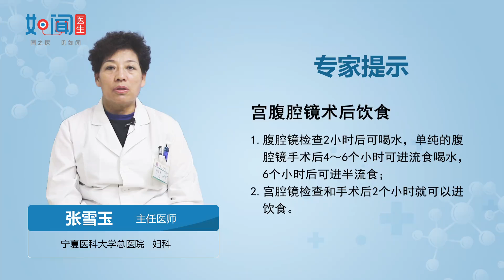【妇科】宫腹腔镜术后饮食